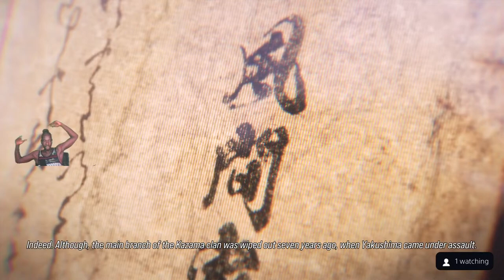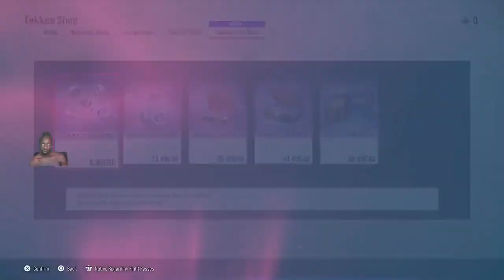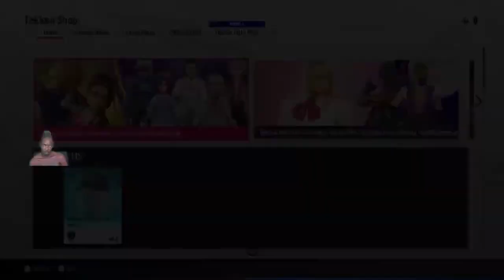TEKKEN 8 Live on PS5 🎮 | Dr Kizomba